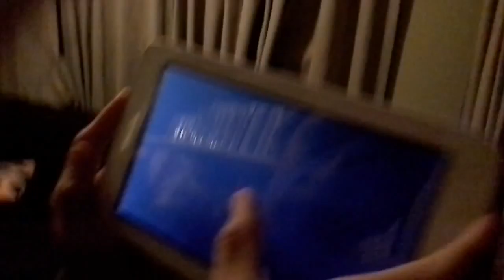Spotlight With My Cuzins!